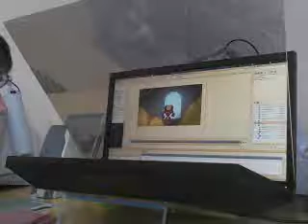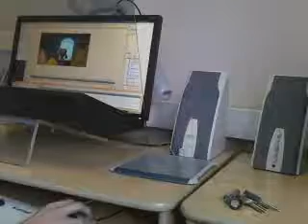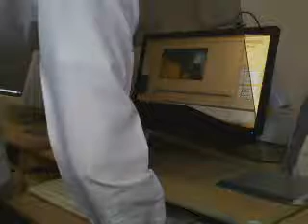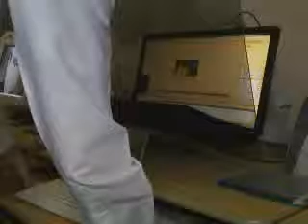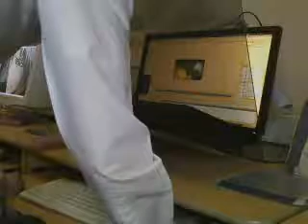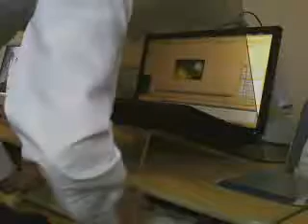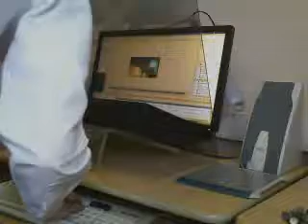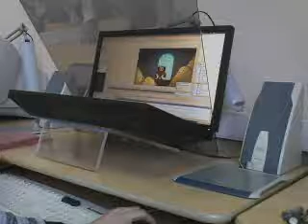2012 04 02 10 03 00 Kids working with synfig at the studio 2012 04 02